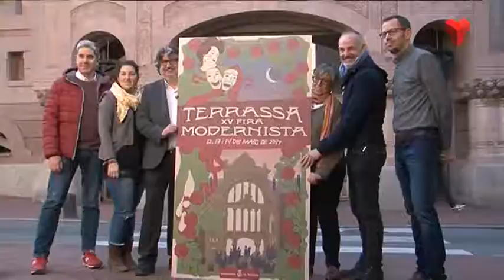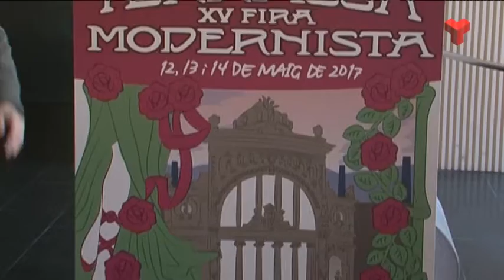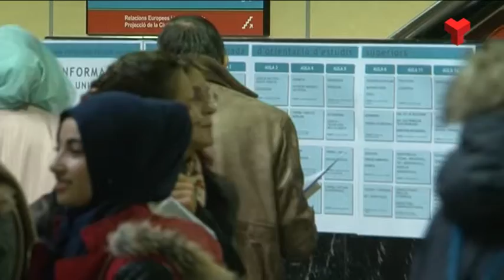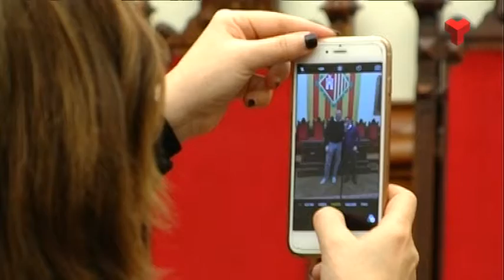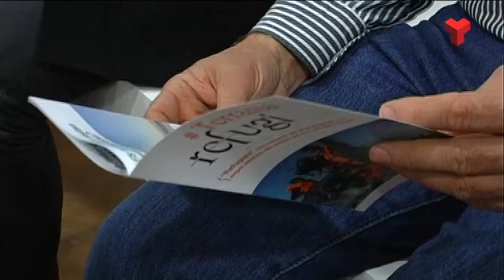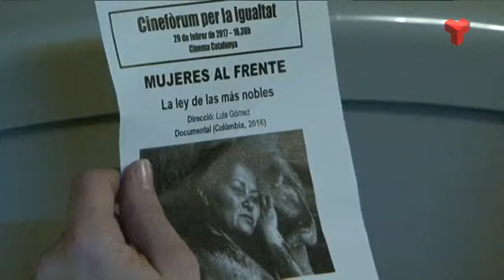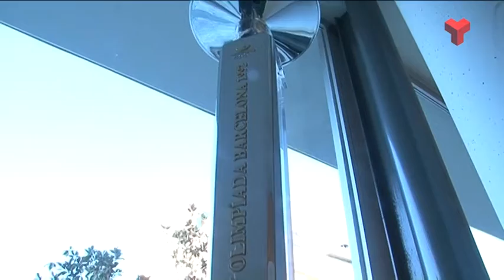Informatiu Vespre dimarts 21-02-2017 de Canal Terrassa